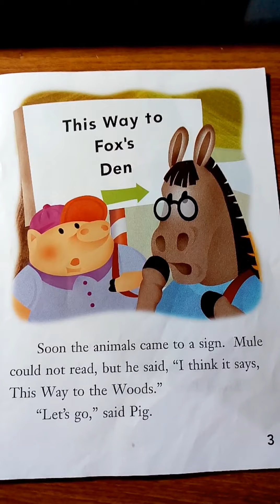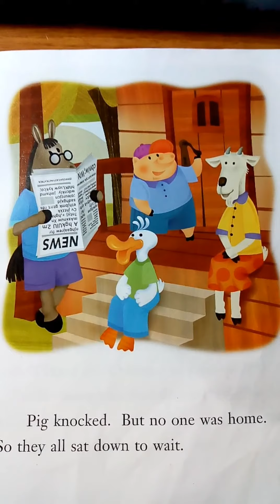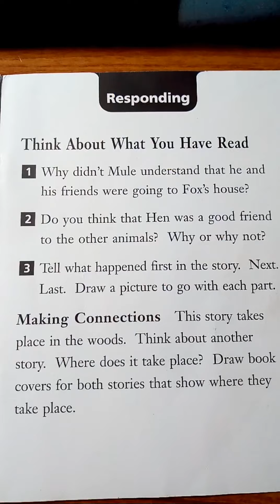A Walk In The Woods! 🌴 for reading skills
For Reading Skills 💁 For KIDS 😍